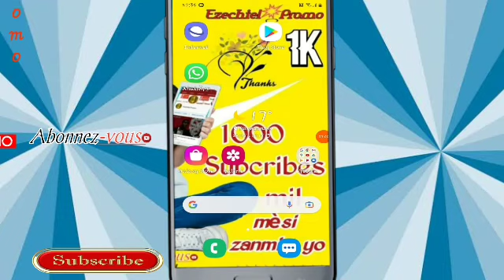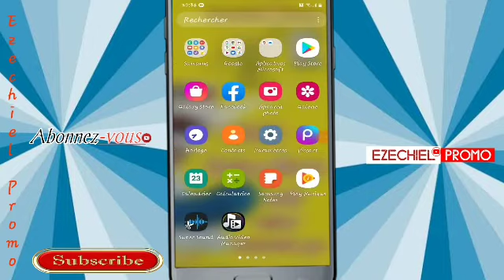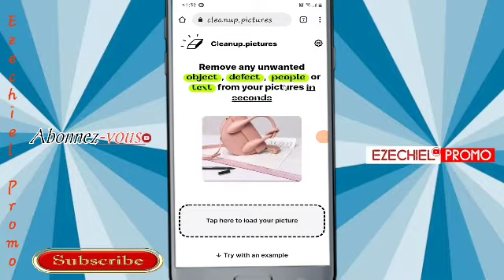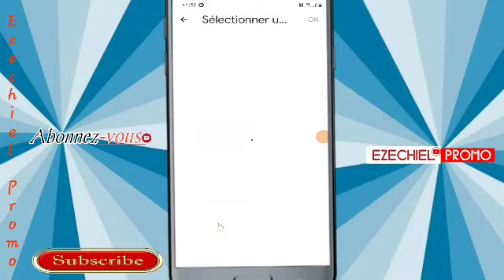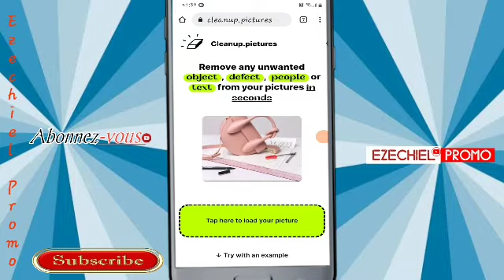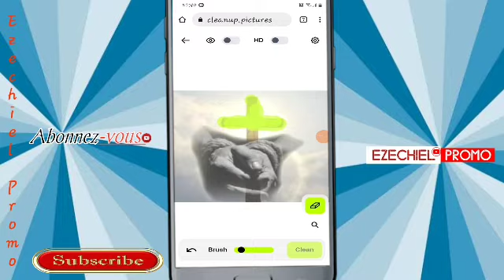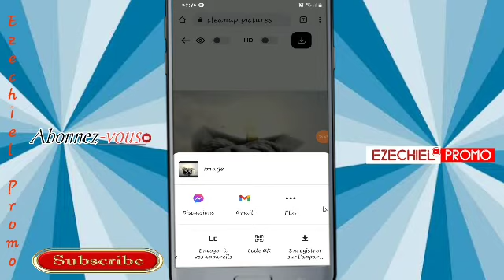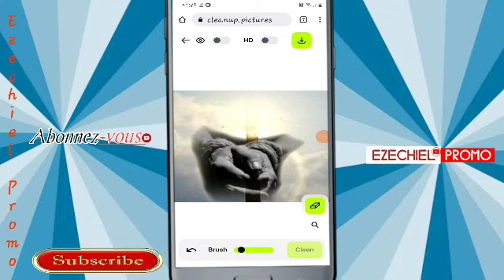Men koman pou retire objet ki parèt nan fotow la san ou pa deranje photo a avèk cleanup picture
cleanup picture

surprime objet ki parèt nan photo